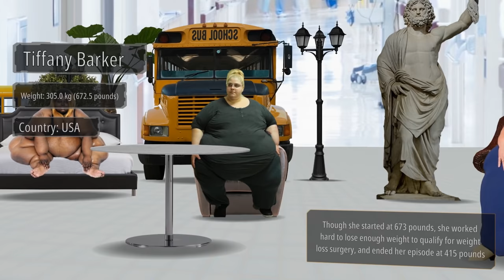Weight Comparison: The Most FATTEST WOMAN in the World. The Most Overweight People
This is a list of the heaviest woman who have been weighed and verified, living and dead